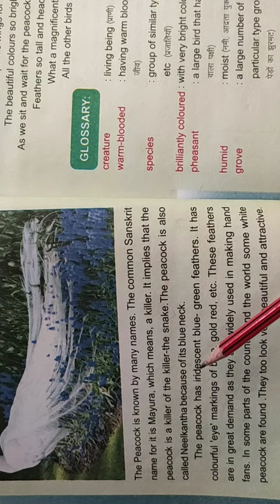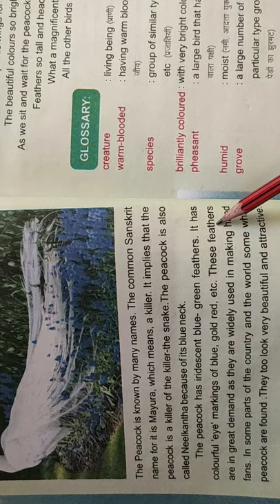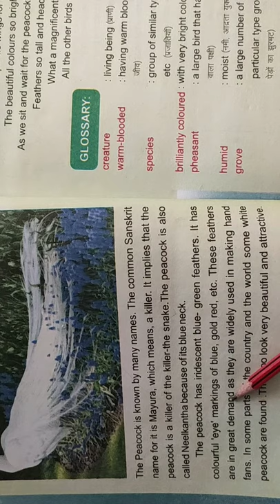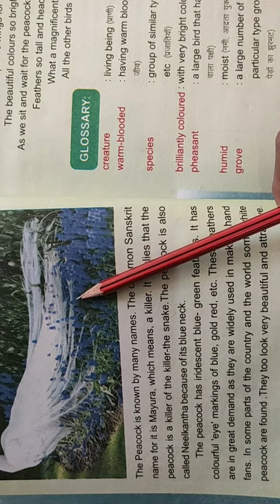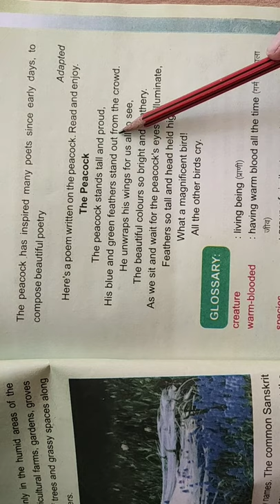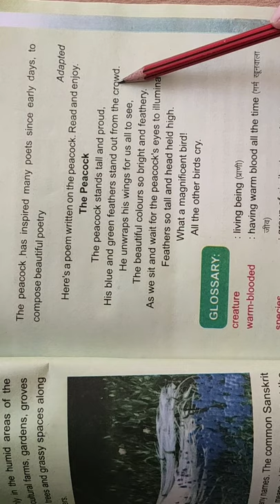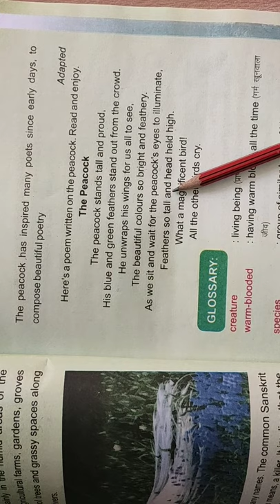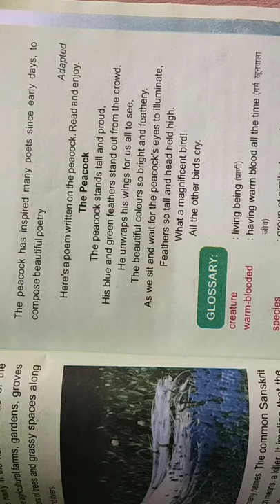ENGLISH CLASS 4 LESSON 5 PART 2 SEP 25